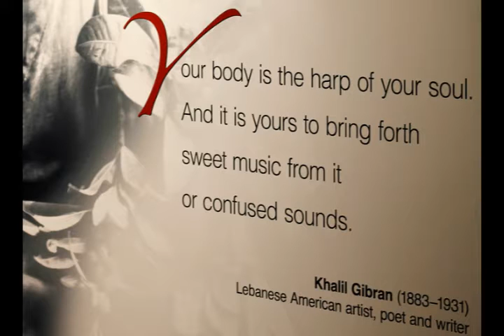Your body is the harp of your soul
And your body is the harp of your soul and it is yours to bring forth sweet music from it or confused sounds.
– Kahlil Gibran